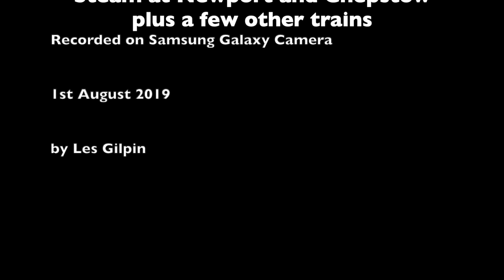01 Aug 2019 Steam, Passenger & Freight trains at Newport and Chepstow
01 August 2019 Steam, Passenger & Freight trains at Newport and Chepstow
Trying out a different camera - a Samsung Galaxy - instead of my usual One+5. The sound is much better from the Samsung but the video leaves a little to be desired, sadly